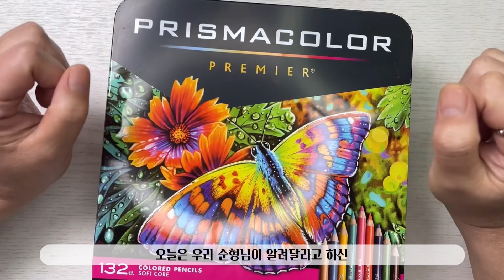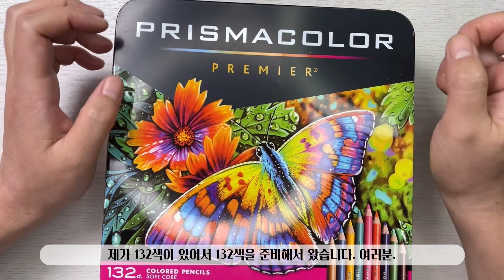색연필기초/매발톱꽃 1편/스케치 & 색상표/색연필 보태니컬아트 기초/colored pencils botanical art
구독자님이 신청해 주신 프리즈마 색연필로 매발톱꽃을 그려볼게요.

안녕하세요. 보태니컬 아트 아티스트 세라입니다.
매발톱꽃을 프리즈마색연필로 채색하는 걸 알려드릴게요
우선 요번주는 꽃 스케치하고 프리즈마색연필로 색상표를 같이 만들어 봐요~

재료
-색연필:프리즈마 색연필(전문가용)
-종이: 모조크로키 북 80g, 제도패드

엔딩요정: 요롱이는 스크레쳐 대마왕!!